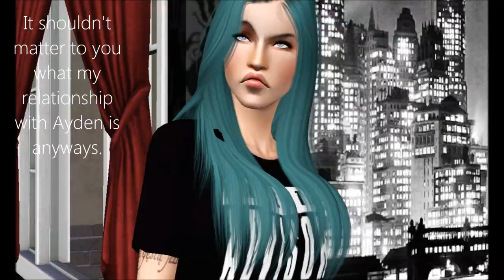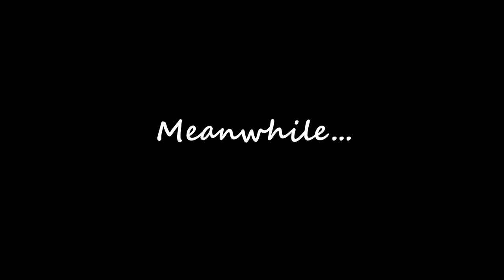Names Are Memories Ep.5 "What Game Are You Playing" (Sims 3 Series)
I am cracking up with the Mindy Project right now -cries of joy- I can't.  OMG Haahahahha

Romeo Santos- Odio Cover By Vic De Leon

Rihanna- Rude Boy Cover By: Hot Play